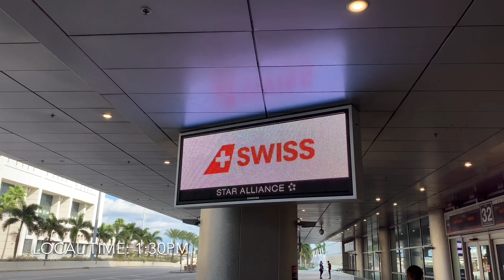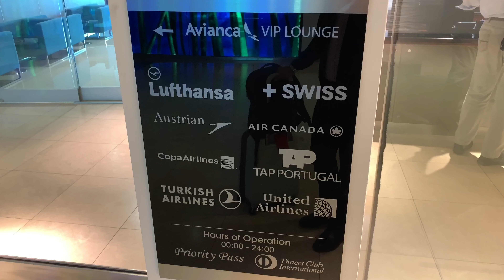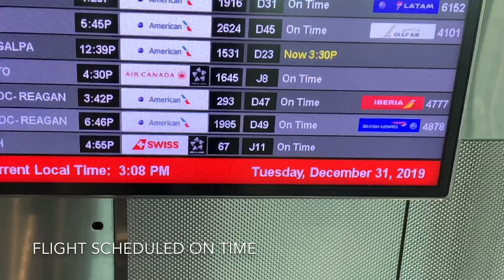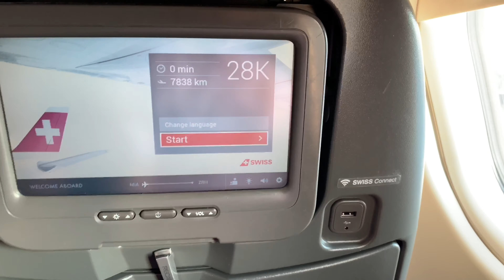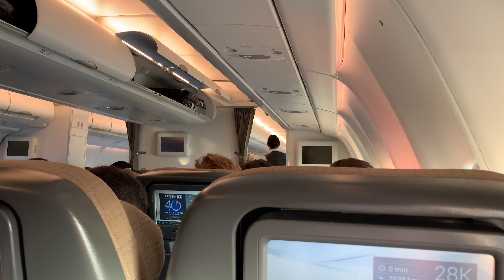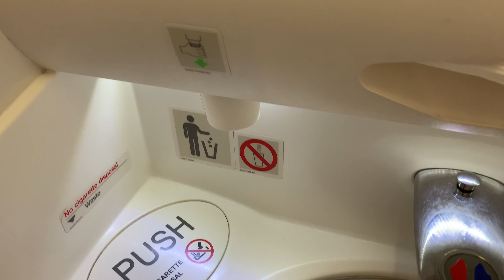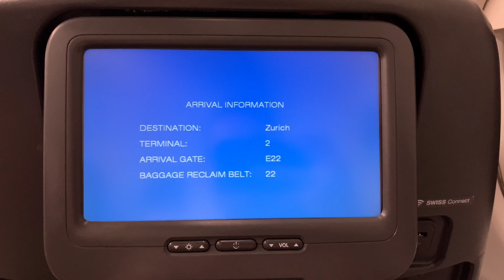Miami - Zurich | SWISS (Economy) | Airbus A330-342 | Flight Report (#50)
Trip report onboard an Airbus A330 with Swiss from Miami, FL to Zurich, Switzerland.